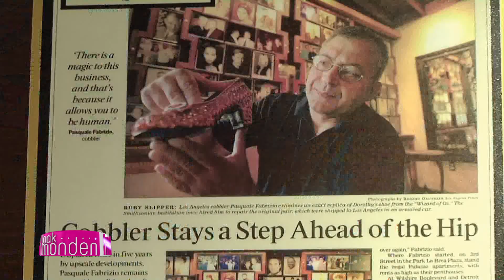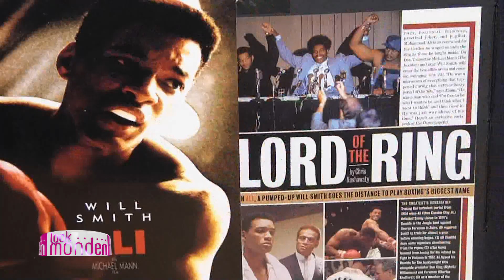Look Monden partea 2 (26 noiembrie 2012)